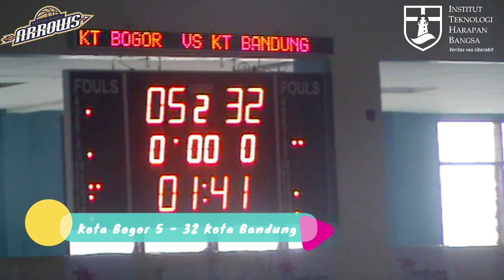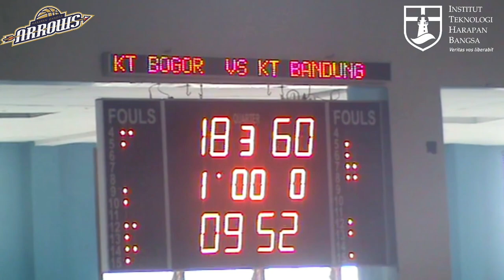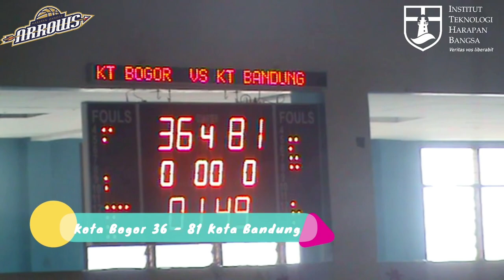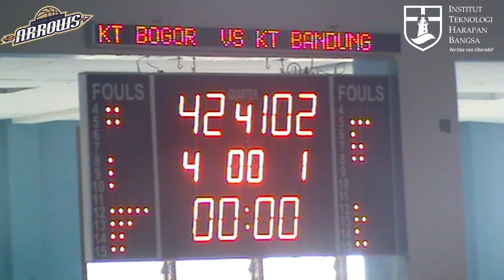Kota Bogor vs Kota Bandung - Game Highlights | Throwback Final Basket Putra Porda Jabar XI-2010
Game Highlights episode keenam ini menampilkan cuplikan pertandingan Final Basket Putra Pekan Olahraga Daerah Jawa Barat XI-2010 antara Kota Bogor melawan Kota Bandung yang berlangsung pada tanggal 13 Juli 2010 di GOR Pajajaran, Bandung.

11 anggota Tim Kota Bandung saat itu berasal dari ITHB Arrows yakni Benny Wijaya, Hendi Christianto, Jan Misael Panagan, Januar Kuntara, Jeffry Lili Saputra, Kaleb Ramot Gemilang, Randika Aprilian, Randy Douglas Febrianto, Teddy Apriyana Romadon Syah (pemain) serta Ricky Gunawan dan Yosef Pratiknyo (pelatih).

Jangan lupa saksikan video video berikutnya di channel ITHB Basketball yang tayang setiap hari Sabtu.

Tinggalkan pesan, saran, pertanyaan, dan request topik video berikutnya di kolom komentar.